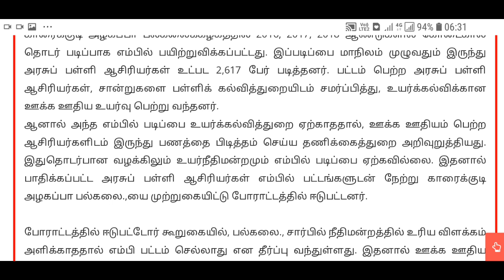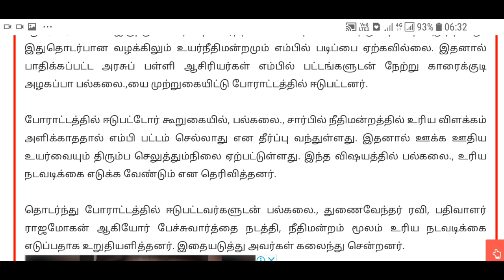Mphil படிப்பு செல்லாது